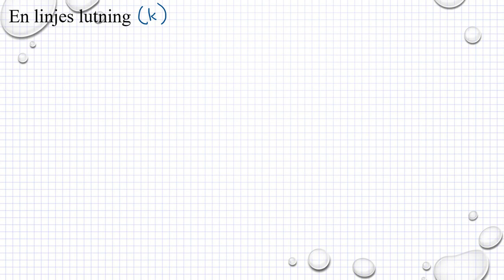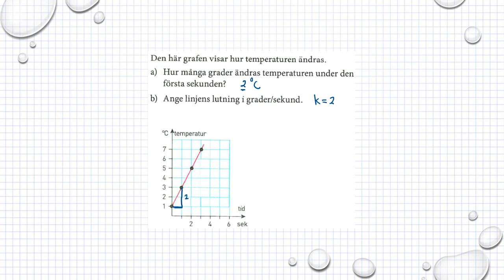Matematik M Holmström Ma2a 2031 Ma2b 2007 Ma2c 2309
Holmström   Kapitel 2   Linjens lutning   Ma 2a  2031    Ma 2b 2007
    Besök gärna min google site för mer matte videoklipp :